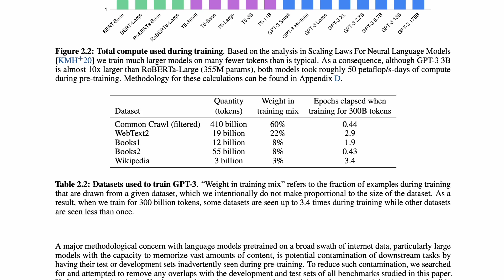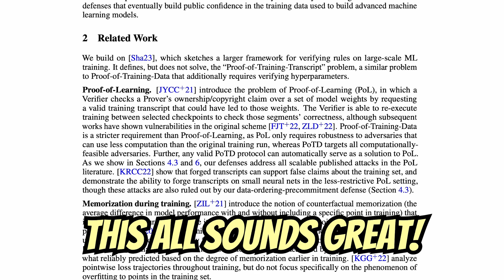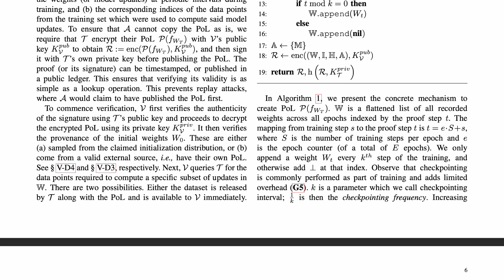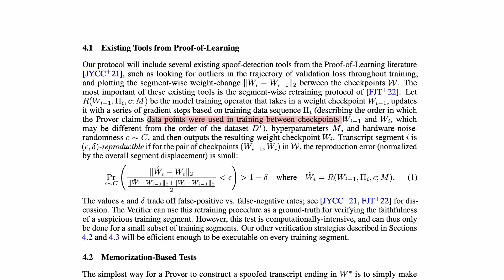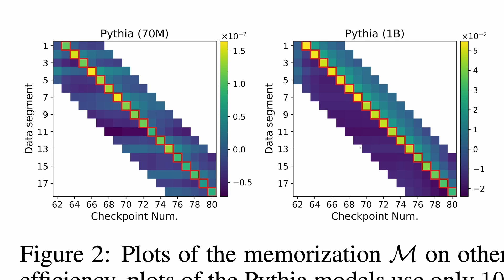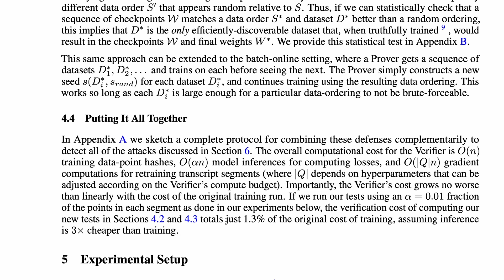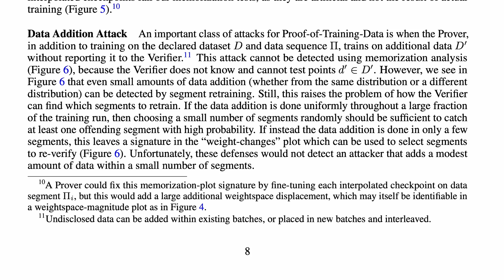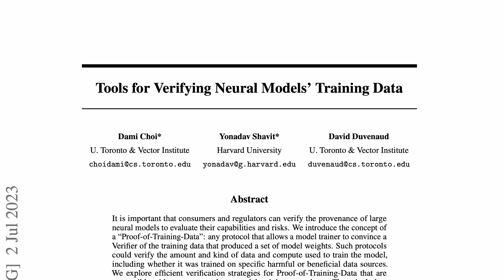Can we verify training data?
How can you prove that a training set was used to train a neural network?
That's the question considered by Choi, Shavit and Duvenaud in the work "Tools for Verifying Neural Model's Training Data".

Timestamps:
00:00 - Tools for Verifying Neural Model's Training Data
00:24 - Why should we care about this problem?
02:42 - Formal Definition for Proof-of-Training Data
04:57 - Using checkpoints as a witness
06:18 - Uniqueness and Faithfulness
07:25 - Verification strategies
08:03 - Memorization-based tests
10:32 - Fixing the Initialization and Data Order
12:15 - Putting it all together
12:47 - Experimental Setup
13:02 - Gluing attack
13:39 - Interpolation attack
14:02 - Data addition attack
14:28 - Data subtraction attack
14:43 - Discussion and Limitations
15:41 - Broader Impacts
16:30 - Closing thoughts

Topics: verification auditing proof-of-training-data